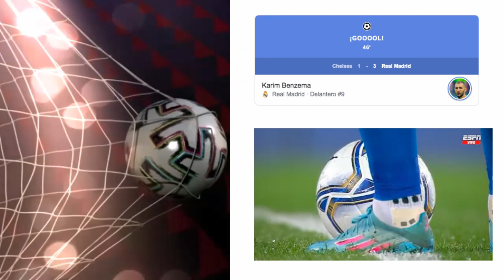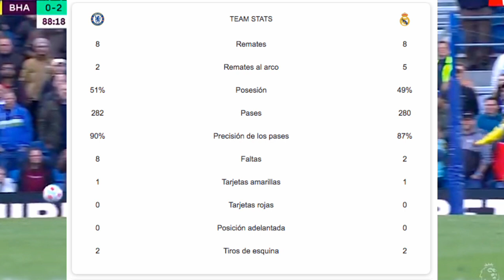GOL DE KARIM BENZEMA VS CHELSEA TRIPLETE / TRIPLETE DE KARIM BENZEMA VS CHELSEA